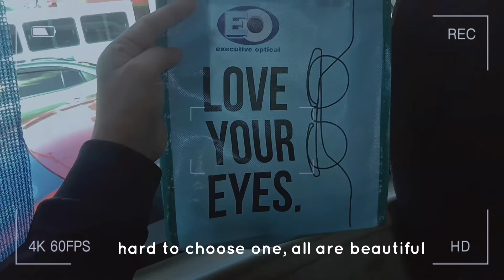short vlog #001 got my new eyeglasses from EO